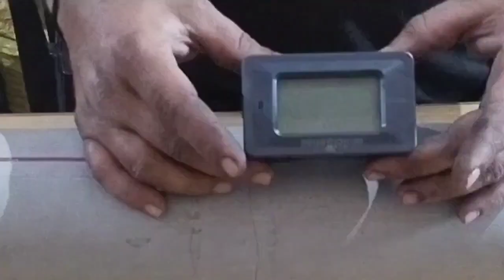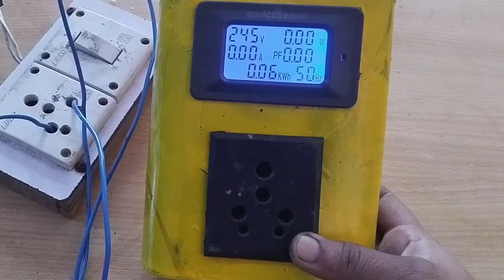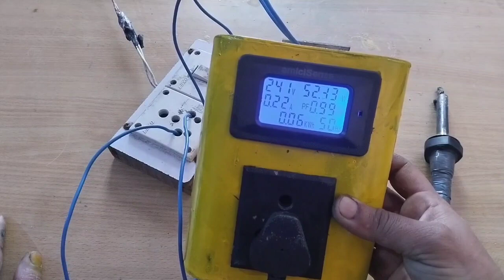Smart extension board made of PVC pipePVC pipe se bnao smart extension board 👆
पीवीसी पाइप से बनओ स्मार्ट एक्सटेंशन बोर्ड PVC pipe se bnao smart extension board 👆

हेलो दोस्तों स्वागत है फिर से आपका हमारी नई वीडियो में इस वीडियो में हम आपको पीवीसी पाइप से एक स्मार्ट एक्सटेंशन बोर्ड बना कर दिखाएंगे अगर वीडियो पसंद आए तो लाइक और शेयर करना

Hello friends, welcome again to our new video. In this video we will show you how to make a smart extension board from PVC pipe.